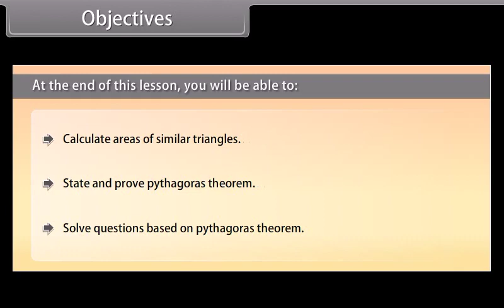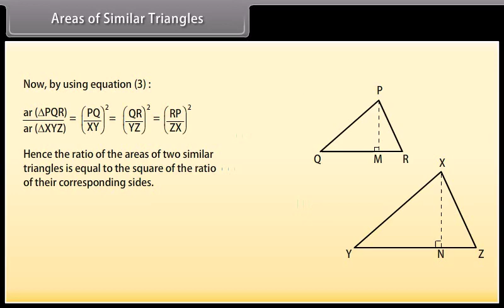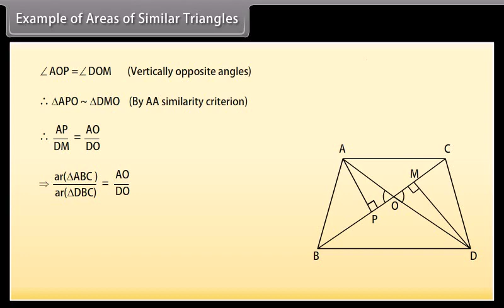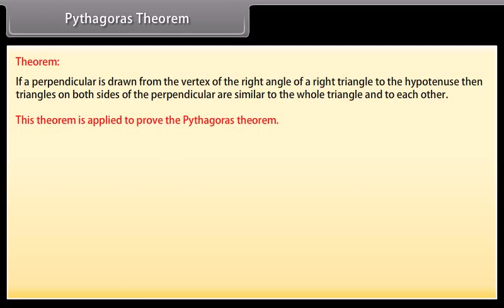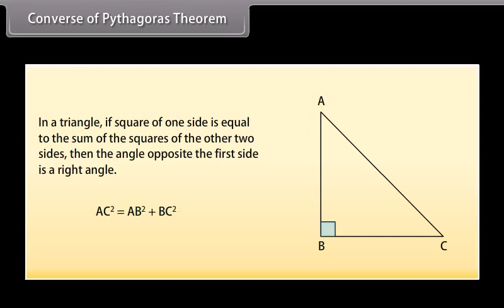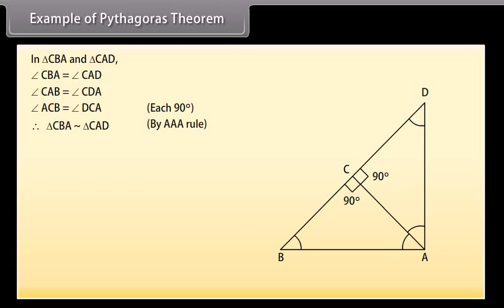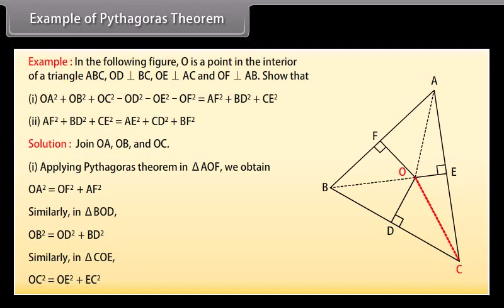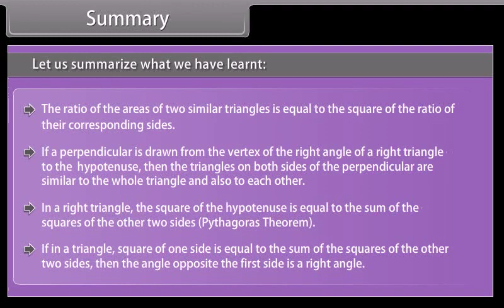Triangles 11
For the student of science and technology.